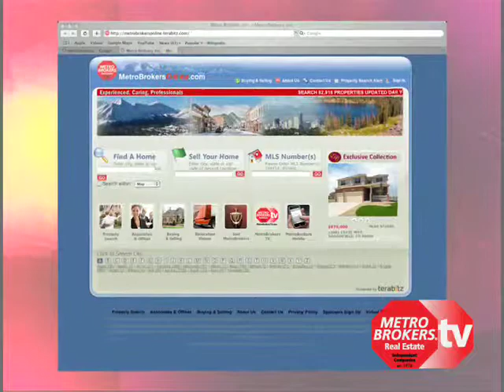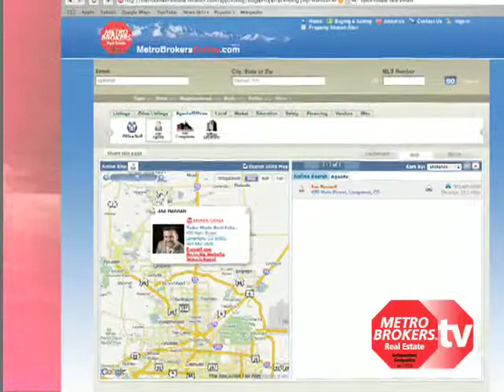Metro Brokers Online With Aspen & Glenwood Springs MLS IDX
Metro Brokers Grows Online Real Estate Presence to Aspen and Glenwood Springs MLS IDX feeds  Distributed by Tubemogul.